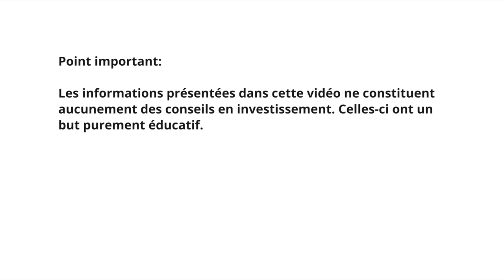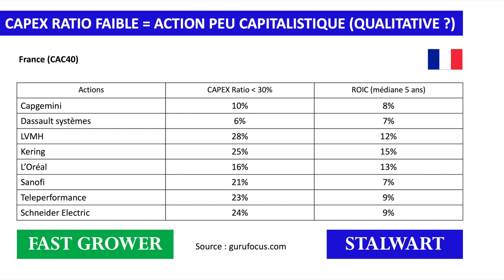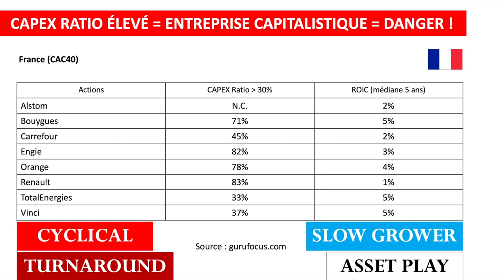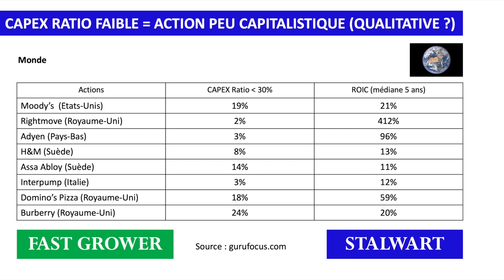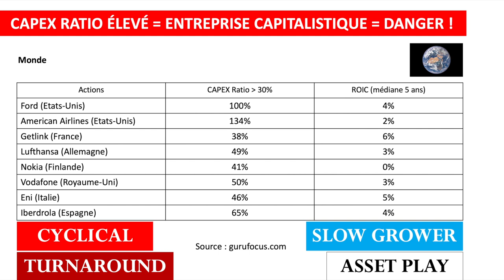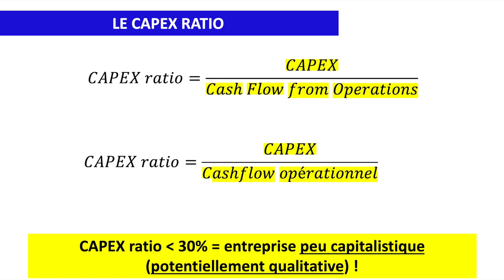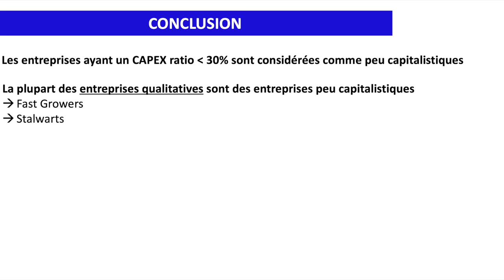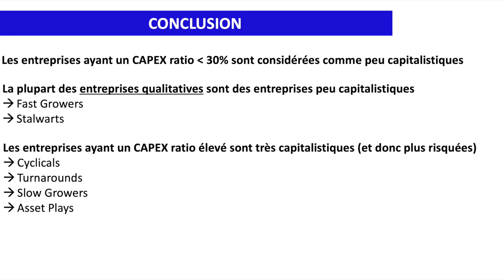✔️ RECONNAÎTRE LES ACTIONS DE QUALITÉ (faible CAPEX RATIO)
J'explique dans cette vidéo comment reconnaître les actions de qualité sur base du CAPEX Ratio. Une entreprise ayant un CAPEX ratio relativement faible est une entreprise peu capitalistique or la plupart des entreprises peu capitalistiques sont des entreprises qualitatives.